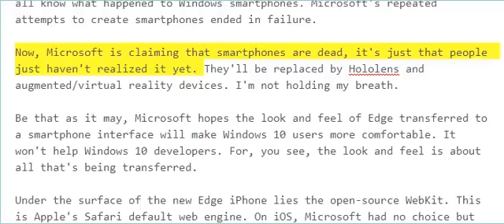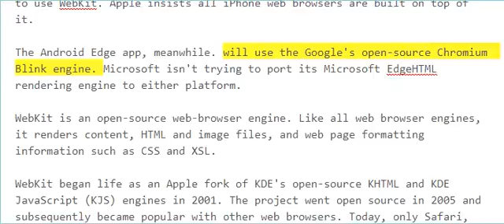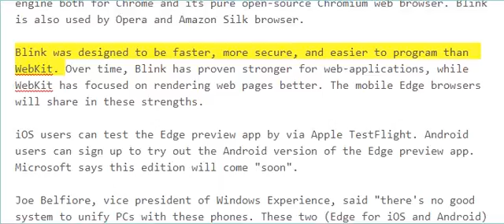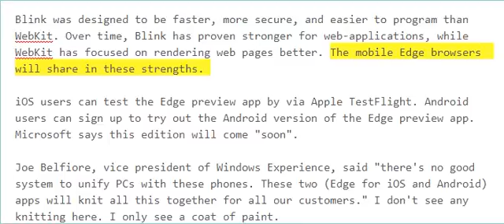CHANGE YOUR HOMEPAGE WITH WINDOWS 10 Microsoft EDGE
WARNING ❗️❗️❗️❗️❗️❗️❗️
i don't promote or feature others channel not even for money.